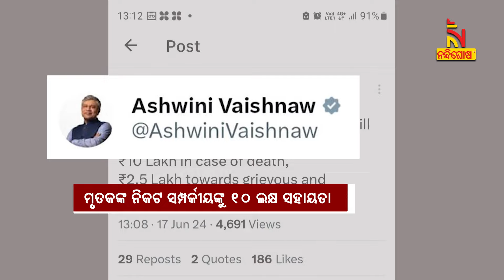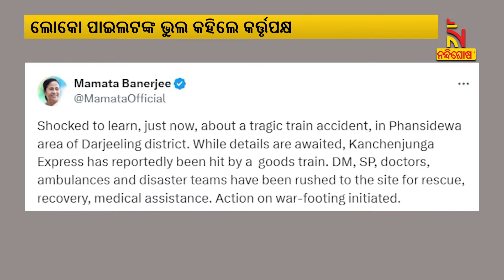Darjeeling Train Accident : 8 Dead, 25 Injured After Kanchanjunga Express Accident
* DishTV Channel No: 1367
* Airtel Digital TV Channel No: 611
* TATASky Channel No: 1779
* Hathw@y Channel No: 731
* NXT Digital Channel No: 16
* SITI Channel No: 17 & 458
* GTPL Channel No: 719
* SUN Direct Channel No: 667
* Asianet Channel No: 219